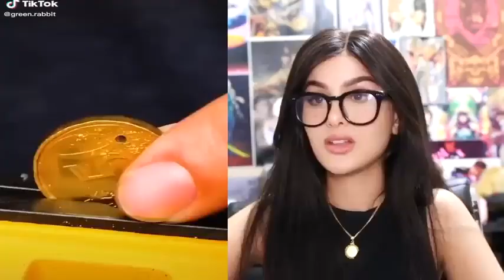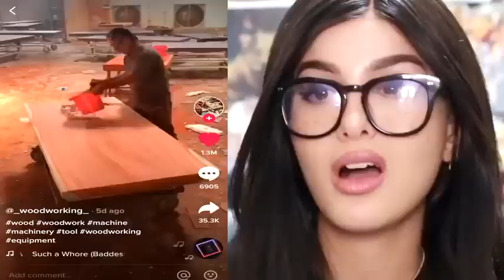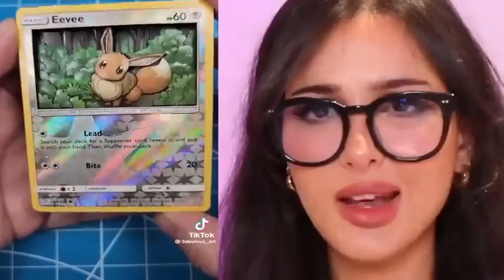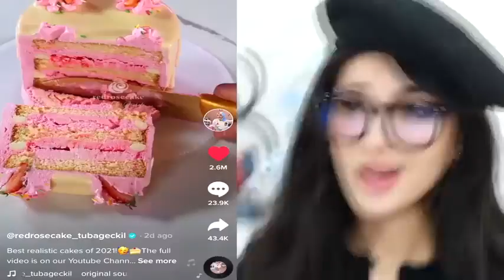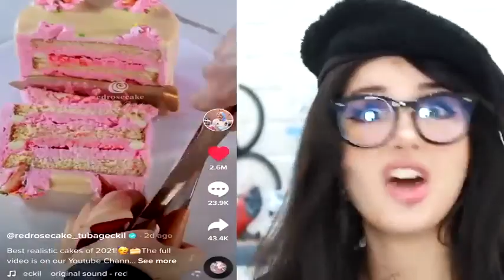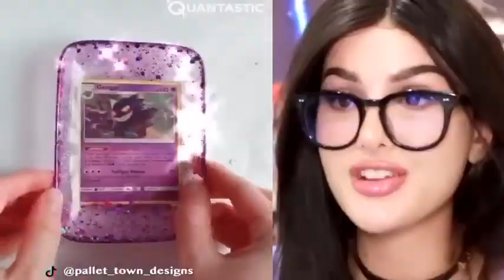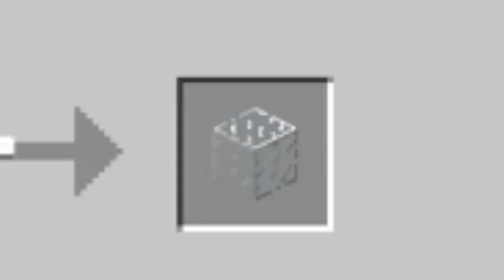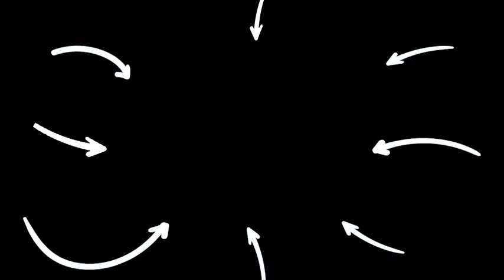Sssniperwolf loves 8 inches or more